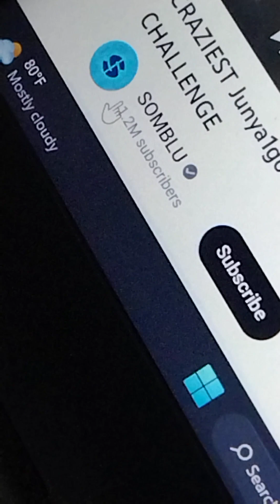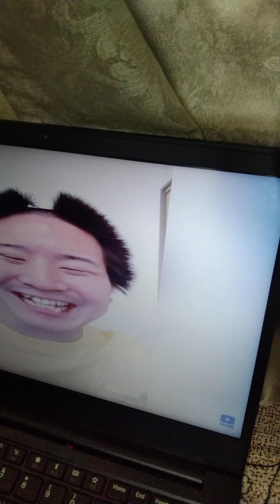try not to laugh challenge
TAHA is doing ' try not to laugh challenge '. content supplier SOMBLU.
THANK YOU SOMBLU